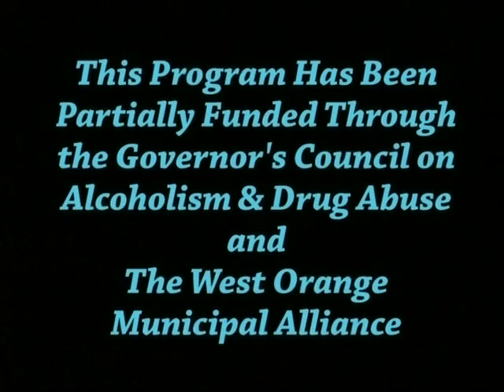Dr. Silvestri on forgiveness and homeopathy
Dr. Kenneth Silvestri describes how he integrates forgiveness, homeopathy, and psychotherapy on the Municipal Alliance TV station. Dr. Silvestri is a psychotherapist and certified classical homeopath in New York and New Jersey. Please note that the phone number and email on the video is incorrect.